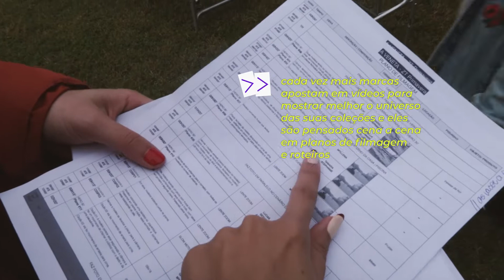Os bastidores de uma campanha de moda | STEAL THE LOOK + Zattini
Você sabe como é feita uma campanha de moda? Para descobrir, dê o play e veja Aline Santos, nossa editora-chefe, e Bruna Lys, do time de audiovisual, registrando os bastidores da nova coleção de primavera da Zattini.